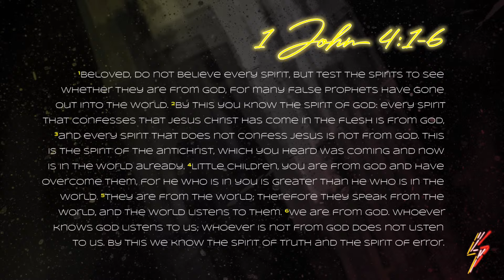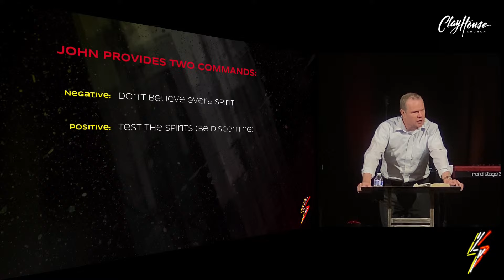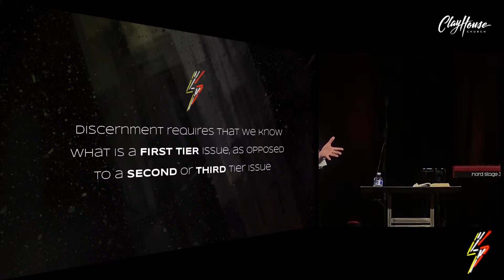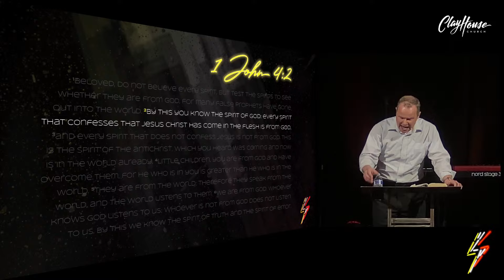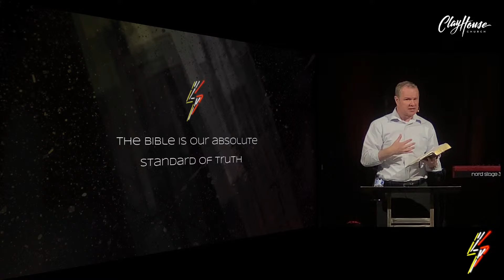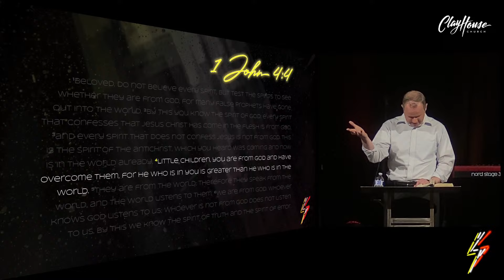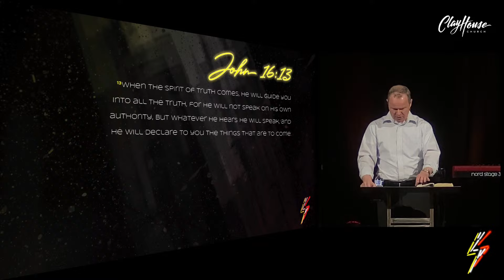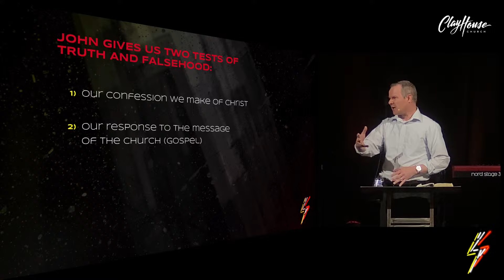Is it of God? | 1 John: Love + Light | ClayHouse Church | 03.24.2024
In an age of confusion and deception, we as Christians need true discernment. John provides us some helpful advice regarding how we are to discern if a teaching or teacher is of God or not. We see that the Holy Spirit inspires a valid confession regarding the identity and nature of Jesus Christ. He helps us to know the truth and to walk in it. Let us therefore not believe everything we hear, but test the spirits by the power of the Holy Spirit!

Assurance of Faith
1 John: Love + Light  |  Part 11
1 John 4:1-6